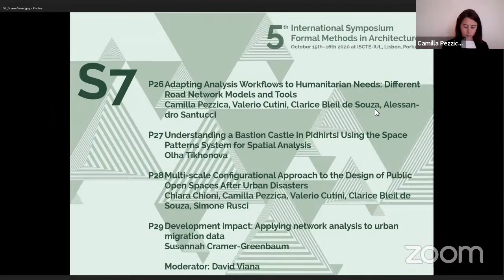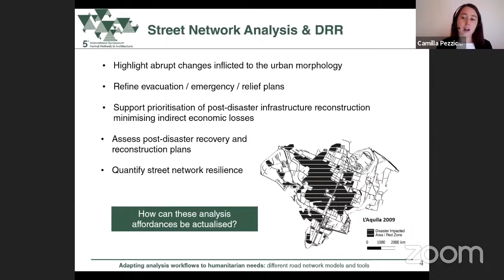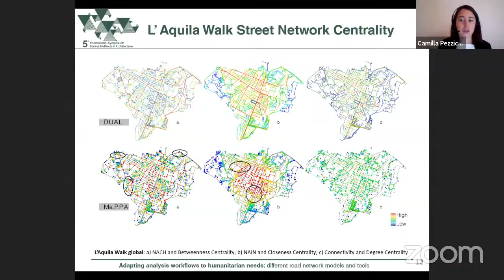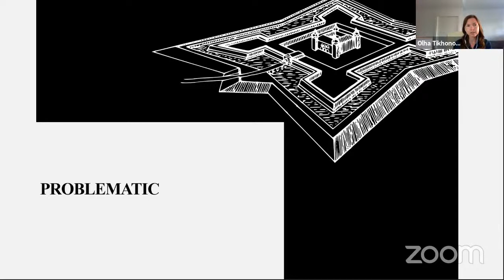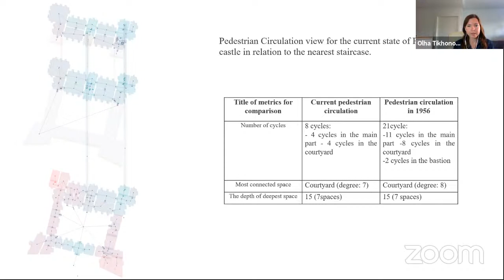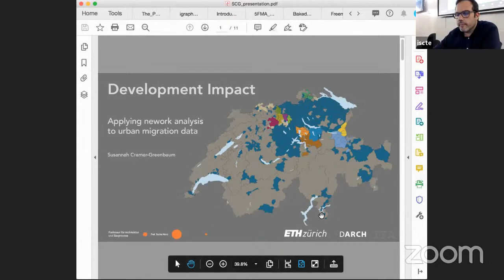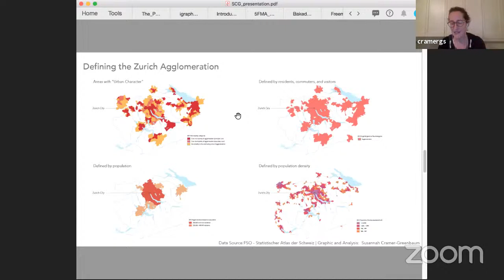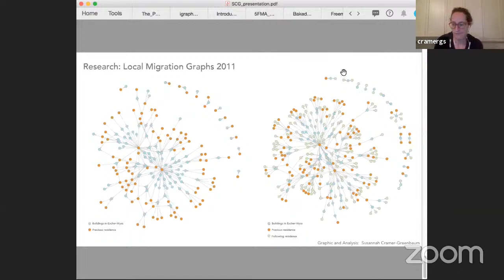5th Formal Methods in Architecture_Session07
P26 - Adapting Analysis Workflows to Humanitarian Needs: Different Road Network Models
and Tools, by Camilla Pezzica, Valerio Cutini, Clarice Bleil de Souza and Alessandro Santucci;
P27 - Understanding a Bastion Castle in Pidhirtsi Using the Space Patterns System for Spatial
Analysis, by Olha Tikhonova;
P29 - Development impact: Applying network analysis to urban migration data, by Susannah Cramer-Greenbaum.
Moderator: David Viana.

5th Formal Methods in Architecture _ Closing Session